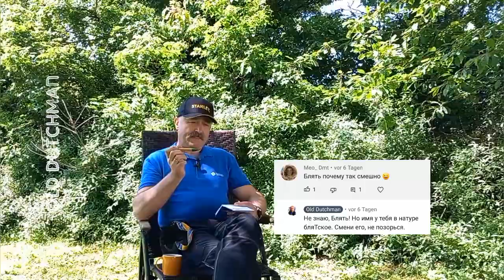КОММЕНТЫ ДИВАННЫХ ЭКСПЕРТОВ НА МОЁМ КАНАЛЕ. ОБЗОР ЛУЧШИХ ПЕРЛОВ ЗА ПРОШЕДШЕЕ ВРЕМЯ.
Самые умные, самые опытные и знающие тему специалисты сидят... перед монитором компьютера и дают всем правильные советы - как жить, как ходить, как дышать, сколько пить водки и какого градуса. Но самое главное заключается в том, что эти маменькины сынки так и не научившиеся в школе правильно излагать свои мысли на бумаге, до сих пор живут в мире иллюзий и своих мечт. Но иногда они осмеливаются давать советы другим людям, достигшим в жизни куда более высоких вершин, чем эти спецы, играя в компьютерные игры... ОБСУЖАДЕМ ИДИОТОВ И ИХ КОММЕНТЫ НА МОЁМ КАНАЛЕ!!! Присоединяйтесь! Будет интересно!